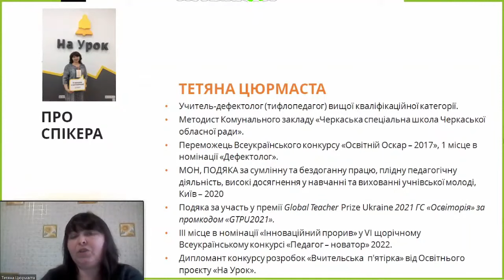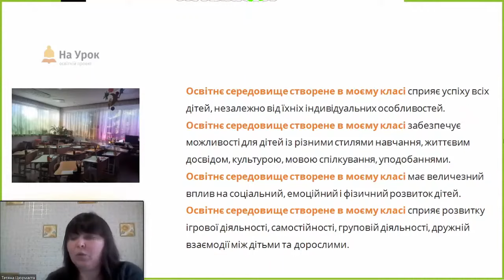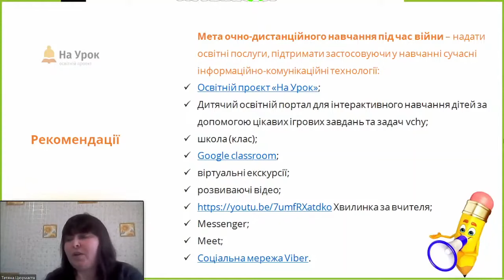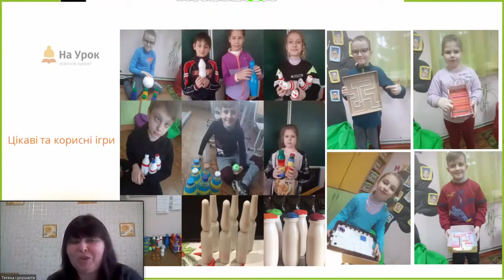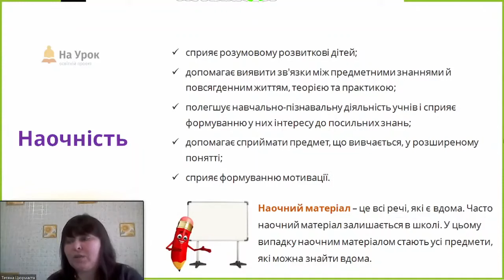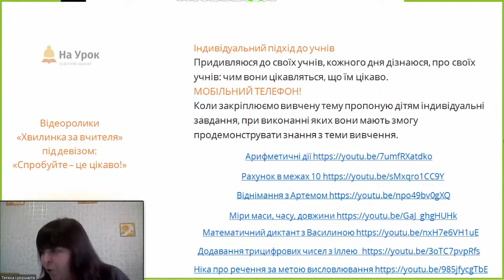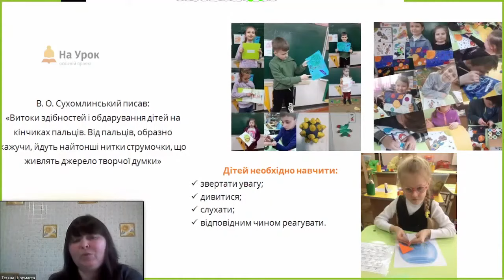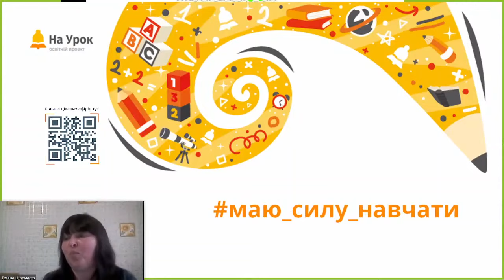Тетяна Цюрмаста. Принципи роботи з дітками з ООП у період очно-дистанційного навчання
Мета цієї інтернет-конференції «На Урок» – розглянути стан інклюзивної освіти в України в умовах війни, обговорити досвід педагогів-практиків, які працюють в системі інклюзивної освіти та батьків дітей із особливими освітніми потребами.